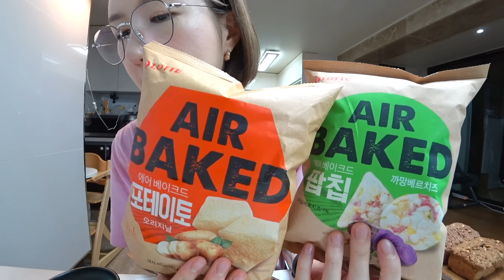SUB)먹방 VLOG)랜디스도넛 매운등갈비찜&납작당면 크림불닭볶음면&킬바사&구워먹는치즈&고구마춘권 인절미치킨 피넛버터모짜토스트 꼬북칩초코츄러스 오란다빵 언제나빵파티 MUKBANG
여러분~ 😊
이번 주도 너무너무 행복했던 식사일기 가지고 왔습니다!!
제가 드디어 랜디스 도넛을 영접했어요 ㅠㅠ
자세한 내용은 영상으로 확인하시고요!

앞으로도 서울 빵집들 중에 정말 맛있는 곳이라서 제가 꼭 먹어보고 싶은 곳들은
종종 이지가 KTX 기차로 보내주기로 했으니,
빵순이 아닌.. 디저트를 즐기는 사람으로서 너무너무나 행복한 소식이네요, 헤헷

여전히 2단계 거리 두기로 다들 힘들고 답답한 시기 보내고 계시죠? 😭😭
저희 아이들도 10월 중순까지는 계속 온라인 수업을 진행한다고 하더라고요
앞으로도 당분간은 계속해서 정신없을 예정이네요 -_-ㅋ

항상 아이들과 저에게 많은 사랑 보내주셔서 너무 감사드리고요😍
아 참, 영상 시간을 줄이기 위해선, 제가 좀 덜먹어야 할 거 같습니다 ㅋㅋㅋㅋㅋ
(30분 내외로 영상 만들기는 늘 노력 중입니다만...)

어쨌든, 영상이 줄어들 수도 있고 쉬어가는 날들도 있을 수도 있고
또 한동안 휴식기간을 가질 수도 있겠지만,
제 채널을 아끼는 마음, 구독자분들에 대한 마음은 변함이 없다는 점 꼭 알아주세요!!
(이번 주도 새벽 2~3시까지 편집하다가 잠든 날들이 많았다는…. -_-)

아무튼 다들 이번 주 한주도 건강관리 잘하시고
오늘도 평온하고 행복한 시간 보내는 월요일 저녁이 되셨으면 좋겠네요
언제나 저를 찾아와 주셔서 감사합니다❤️
림프 마사지 꼭 하세요~~~!!

[타임라인]
02:25 [친정집][바른치킨]양념치킨+현미바사삭+인절미치킨
05:17 [친정집]배달시킨 이런저런 빵들
06:30 [친정집]부라보콘+와플+약과
07:28 [다올바리 양푼애갈비]매운 등갈비찜&납작당면추가+계란말이
15:52 피넛버터 모짜토스트+[속초에 오란다 빵]3종+[에어 베이크드 팝칩]포테이토&까망베르치즈+[미셸클뤼젤]사르딘느 정어리 초콜릿 2종+[꼬북칩]초코츄러스 첫입
25:44 [크림불닭볶음면]+[존쿡델리미트]킬바사+[영준목장]구워먹는 치즈+[더플랜]트리플치즈 고구마 춘권+불닭소스 볶음밥 첫입
33:02 랜디스 도넛 기다리는 중..
33:46 랜디스 도넛, 드디어 만난 은서랑 나랑
35:18 [랜디스 도넛]도넛 파티 + [산니카시오]엑스트라버진 감자칩 2종 첫입

[채근][은서][은채]
00:51 우유랑 초코파이 먹는 은채
01:15 언니, 자리가 너무 좁은데 좀만 비켜줄래? 옆으로
01:21 은서가 먹고 싶어했던 마카롱
01:51 스티커 받고 좋아하는 예쁜 천사들♥︎
02:08 모모랑 은채랑♥︎
03:41 나도 치킨 머꼬시푼데, 냠냠냠냠
05:30 모모, 이거 찍어봐 헤헷
34:26 랜디스와 첫만남 은서♥︎

[정보]
단무지 : 배동바지 반달채 슬라이스 (인터넷 구입)
포크 : 인터넷에 서빙포크 검색하면 많이 나옴
납작당면 : [화미랑면]납작당면 (인터넷 구입)
전기그릴 : [바이마르]멀티그릴 (마켓컬리 구입)
치즈 : [쁘띠구르망]4프로마쥬 슈레드 치즈 (마켓컬리 구입)
마요네즈 : [청정원]고소한 마요네즈 (온 동네 슈퍼마켓 다 팜)
휘핑크림 : 훌랄라 그란디저트 휘핑크림 (인터넷 구입)
에어프라이어 : [일렉트로맨]프리미엄에어프라이어 5L (이마트 구입)
나무수저 : 마켓컬리 구입

[다올바리 양푼애갈비]매운 등갈비찜 : 인터넷 구입
[깁펠식빵] : 마켓컬리 구입
[속초에 오란다 빵]3종 : 인터넷 구입
[미셸클뤼젤]사르딘느 정어리 초콜릿 2종 : 마켓컬리 구입
[크림불닭볶음면] : 인터넷 구입, 지금은 이마트 등등 아무대서나 다 살 수 있음
[존쿡델리미트]킬바사 : 마켓컬리 구입
[영준목장]구워먹는 치즈 : 마켓컬리 구입
[더플랜]트리플치즈 고구마 춘권 : 마켓컬리 구입
[랜디스도넛] : 이지가 서울에서 대신 사서 KTX태워서 보냈음
[산니카시오]엑스트라버진 감자칩 2종 : 마켓컬리 구입

항상 행복한 일들만 가득하세요♥︎

ㅡㅡㅡㅡㅡ♥많이 물어보는 질문들♥ㅡㅡㅡㅡㅡ
1. 카메라  : 소니액션캠 x3000r , 아이폰xs
2. 편집프로그램  : premiere pro
5. 가장많이 사용하는 립  : 페리페라 잉크더벨벳 잉크튜드 색상(현재 단종)
6. 손목밴드시계  : 샤오미 미밴드4
7. 마켓컬리 추천인 아이디 : likejhy
8. 분홍언니 이름 : 김분홍 본명입니다
9. 왜 모모라고 부르죠? : 은채가 처음 말을 하기 시작했을 때 외삼촌이라는 단어가 너무 어려워서, 제가 모모라고 소개한 뒤로 계속 그렇게 부르고 있어요
10. 림프마사지는 어떻게 하는 건가요? :
유튜브에 검색해보면 많이 나옵니다만, 귀 뒤에 움푹 들어간 곳부터 쇄골까지 부드럽게 때를 밀듯이 문지르거나 살짝만 누르는 식으로 마사지해주시면 되고요, 보통 림프마사지는 1)귀 뒤부터 쇄골까지 2)겨드랑이 3)와이존 4)무릎 뒤 쪽을 많이 합니다 (너무 세게 누르거나 자극하실 필요는 없어요 부드럽게 하세요!)

SUB) VLOG) Randy's Donuts Braised Ribs Fire Chicken Noodles Kielbasa Desserts Bread Party MUKBANG

[Timeline]
02:25 [Mom' Place][Barun Chicken] Seasoned Fried Chicken + Crispy Brown Rice + Injeolmi Chicken
05:17 [Mom' Place] Various bread I ordered for delivery
06:30 [Mom' Place] Bravo Cone + Waffle + Yakgwa
07:28 [Daolbari Yangpoonae Galbi] Spicy Braised Back Ribs & Extra wide Chinese glass noodles + Rolled omelet
15:52 Peanut Butter Mozza Toast + [Oranda in Sokcho Bread] 3 kinds + [Air Baked Pop Chip] Potato & Camembert Cheese + [Michel Cluizel] 2 kinds of Sardine Chocolates + [Turtle Chips] Chocolate Churros flavor
25:44 [Cream Fire Chicken Noodles] + [Johncook Deli Meats] Kielbasa + [YOUNGJUN] Cheese for grilling + [The Plan] Triple Cheese Sweet Potato Chinese Spring Rolls + Stir-fried rice with Fire Chicken Noodle Sauce
33:02 Waiting for Randy's Donuts...
33:46 Eunseo and I finally met Randy's Donuts
35:18 [Randy's Donuts] Donut party + [San Nicasio] 2 kinds of Extra Virgin Potato Chips

[Chaegeun][Eunseo][Eunchae]
00:51 Eunchae eating Choco Pie and Milk
01:15 Hey sis, can you move over a little? I need more spacez
01:21 Macarons that Eunseo wanted to try
01:51 My gorgeous angels looking happy after getting stickers♥︎
02:08 Momo and Eunchae♥︎
03:41 I want chicken too, nom nom nom nom
05:30 Momo, try dipping this hehe
34:26 Eunseo meeting Randy's for the first time♥︎

I hope only happy things happen to you♥︎